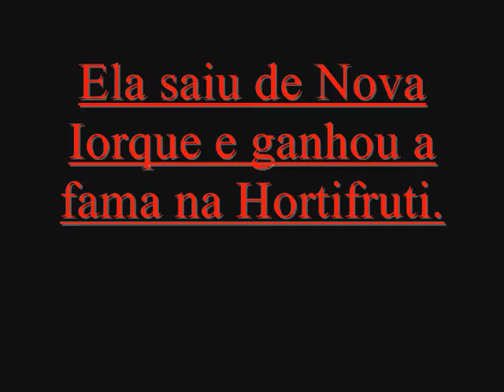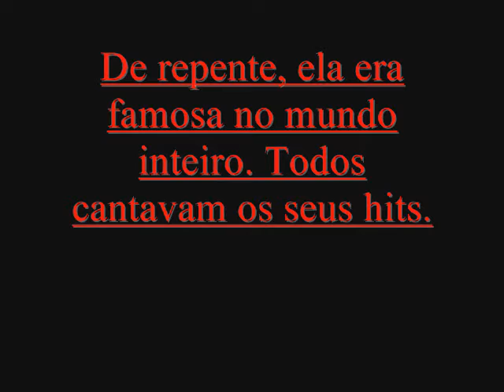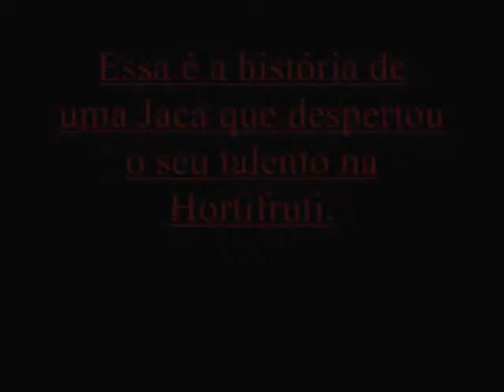Lady Jaca !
Vídeo feito para a promoção Hortitube 2011. Votem na Lady Jaca, por favor ! O link para a votação está abaixo :

(Procurem pelo vídeo da Lady Jaca, e votem.)
     Obrigado